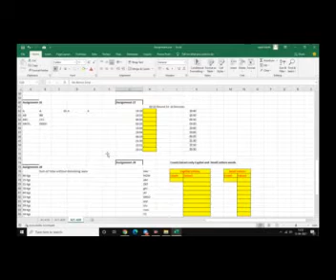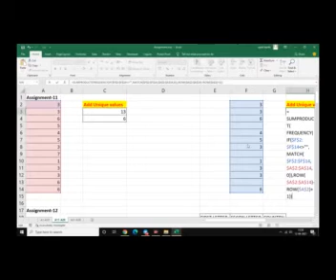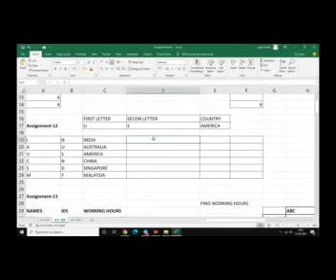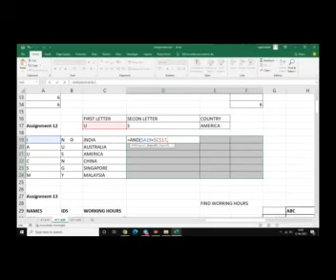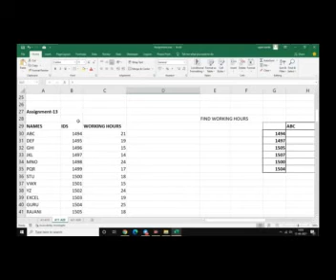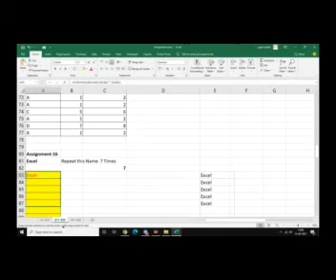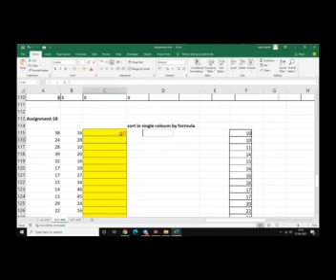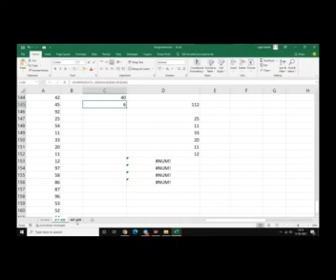A11-A20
For Better Sound Experience Use Headset

Assignment A21-A30 Download the Link